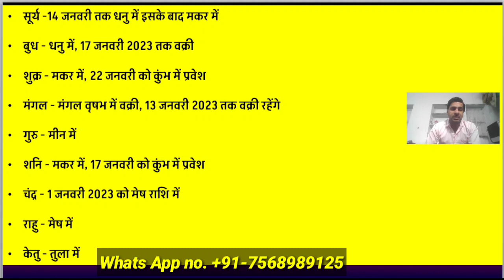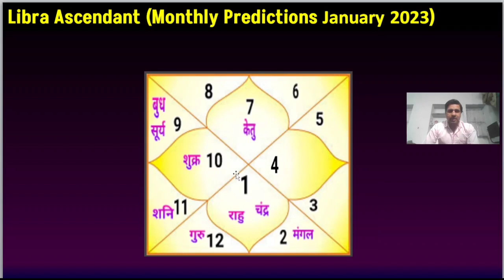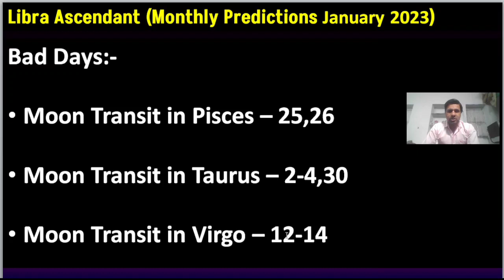Tula Lagn January 2023